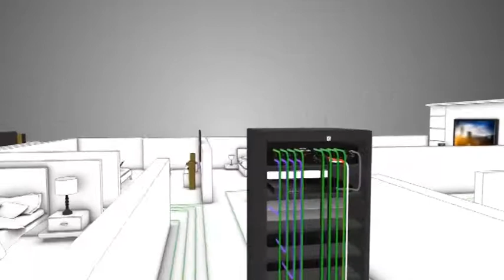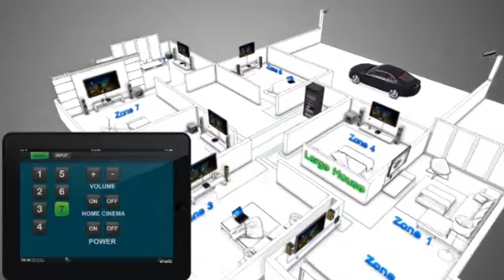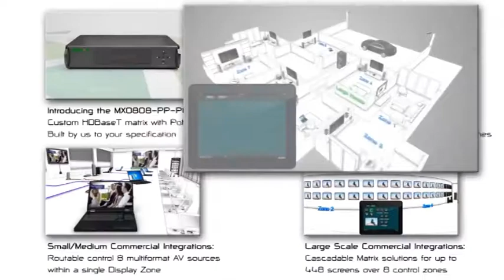WyreStorm Integration Multi room Residential